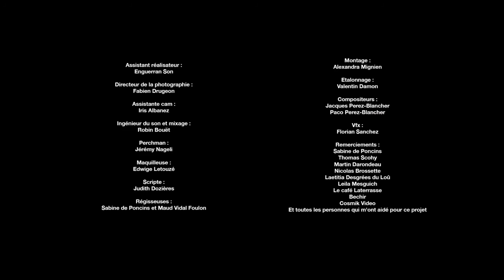JE SUIS DONC TU ES "من تو هستم"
"من تو هستم"
يك فيلم كوتاه ٢ دقيقه‌ای فرانسوی.
ما روزانه چگونه زخم‌ها و تلخی‌های‌مان را منفعلانه به دیگران منتقل می‌کنیم؟
چگونه می‌توان دردها و رنج‌های برآمده از تعامل با دیگران را فعالانه به احساساتی زیباتر بدل کرد؟
نام کارگردان:
Maylis De Poncins